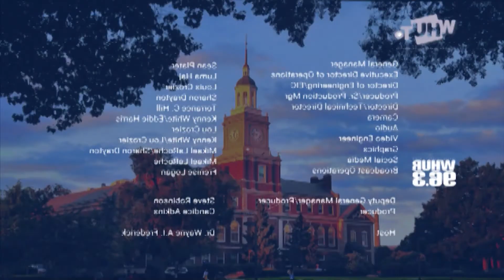WHUTtv presents - The Journey Ep 304 | A Conversation with Dr. Hugh Mighty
Brought to you by WHUTtv - On this episode of THE JOURNEY Dr. Wayne Frederick speaks with Dr. Hugh Mighty, Howard’s new senior vice president of health affairs and outgoing dean of the College of Medicine and vice president of clinical affairs to discuss the challenges and ultimate success of these valiant efforts.